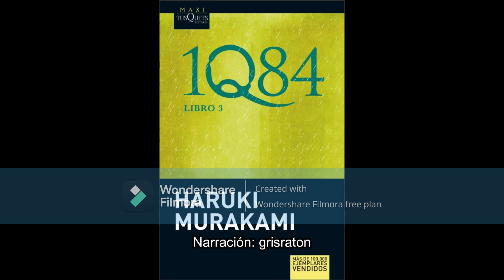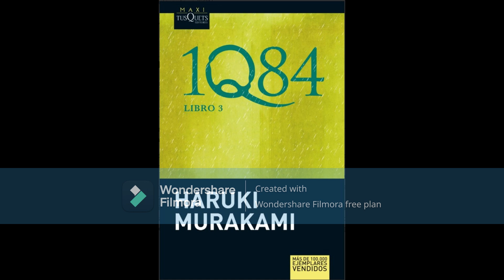1Q84 - Murakami Haruki - Audiolibro - Voz Humana - Capítulo 30 (Libro 3)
1Q84 - Audiolibro - Voz Humana
Murakami Haruki

Leído por grisraton.

Sigo subiendo las narraciones de gris raton.

Nota: Puede que me tome más tiempo subir este audiolibro por que es bastante largo, y tengo muchos audios por revisar.

Nota 2: No he podido revisar todos los archivos de este audiolibro, si notáis algún problemas de audio avisad para poder arreglar el audio y resubirlo.

Gracias.